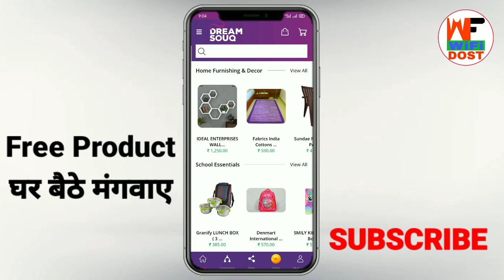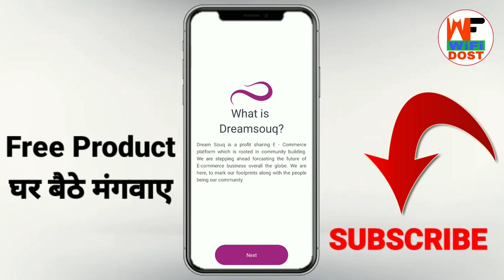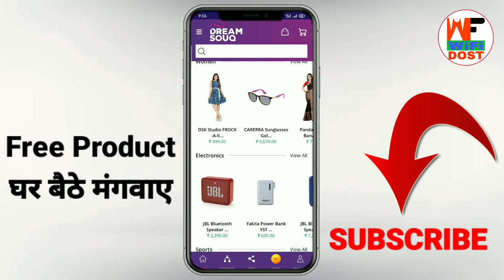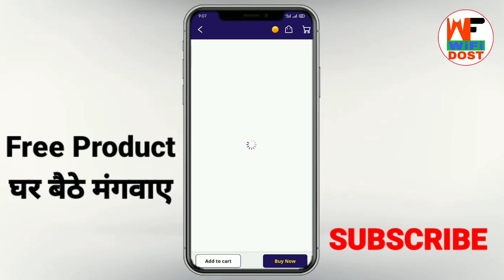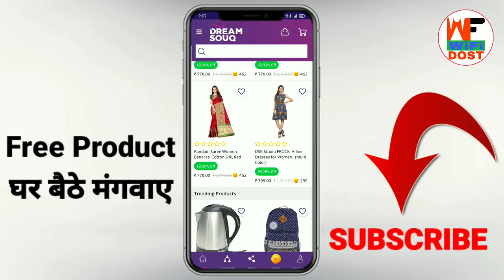dreamsouq payment proof | how to hack dreamsouq | dreamsouq se paise kaise kamaye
Refer Code – 9UB2VK

🔴 My Use 🔴